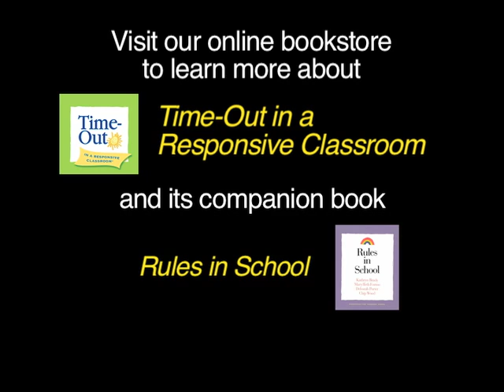Time-Out - Overview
This excerpt from the DVD Time-Out in a Responsive Classroom describes the Responsive Classroom approach to Time-Out and the contents of the DVD.